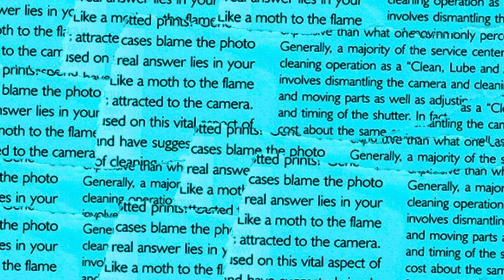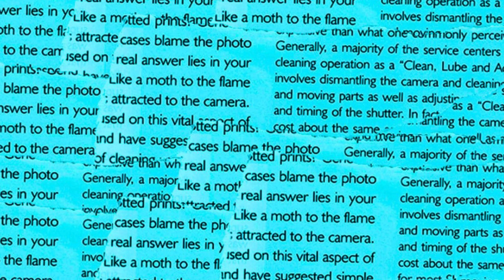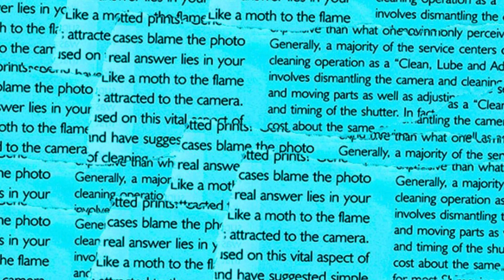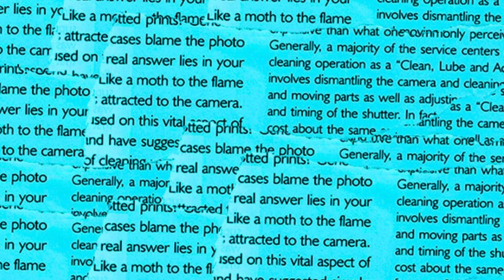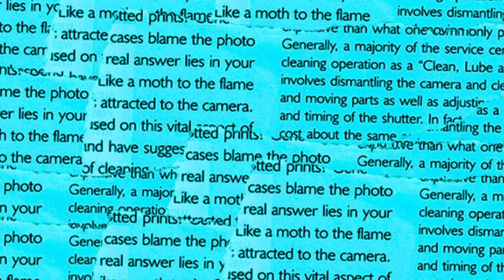BLAME THE PHOTO |EP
live from
the devil's basement

fl studio + audacity + canva

swooncake records
ginger todger
post punk future funk dream noise

TRACKS:
1. crush filter 00:00
2. one more like 04:13
3. te gusta 12:45